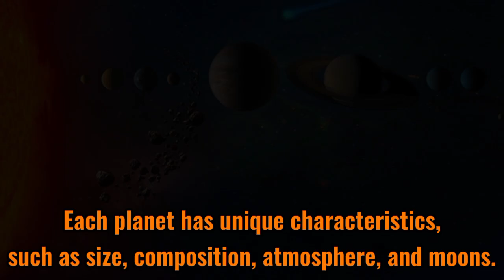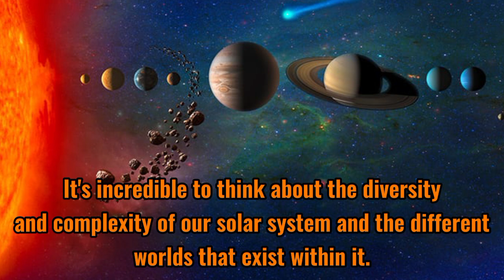Planets Of The Solar System | Solar System Planets names | Space Science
8 planets of the solar system
solar system
planets
planet song for kids solar system
there are 8 planets in the solar system song
eight planets of our solar system
planet song
our solar system
planets song
solar system planets song